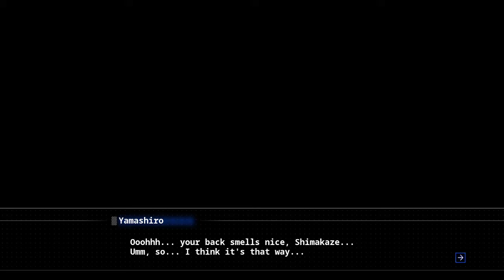Ran plays Azur Lane: Crosswave! | EP2 | The fox meets with the rookie ships!